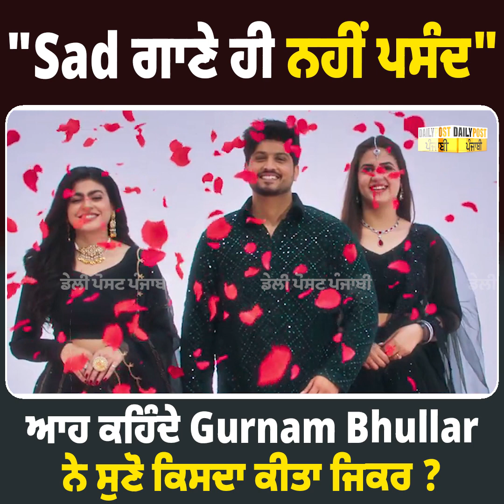"Sad ਗਾਣੇ ਹੀ ਨਹੀਂ ਪਸੰਦ" ਆਹ ਕਹਿੰਦੇ Gurnam Bhullar ਨੇ ਸੁਣੋ ਕਿਸਦਾ ਕੀਤਾ ਜਿਕਰ